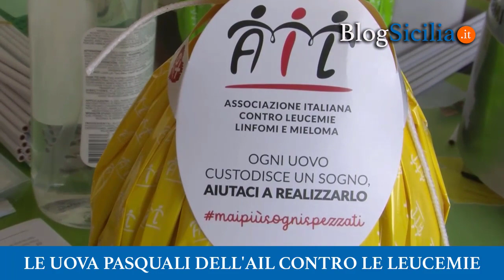Le uova pasquali dell'Ail per sostenere la ricerca